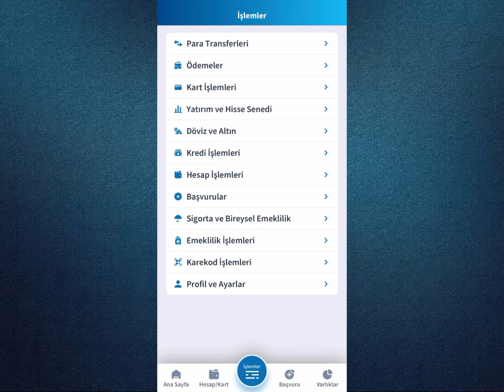Halkbank Mobil Üniversite Harcı Nasıl Yatırılır - Harç Ödemesi Nasıl Yapılır